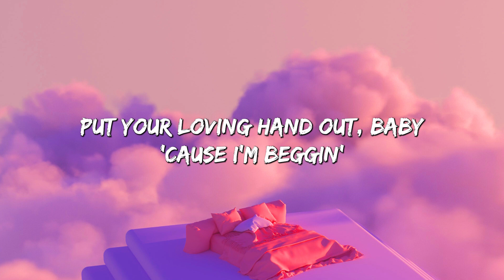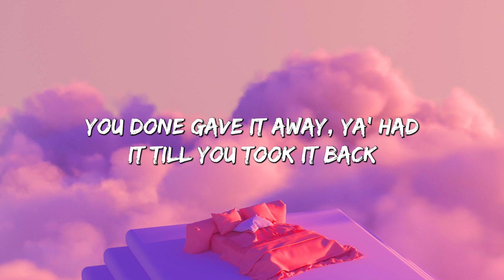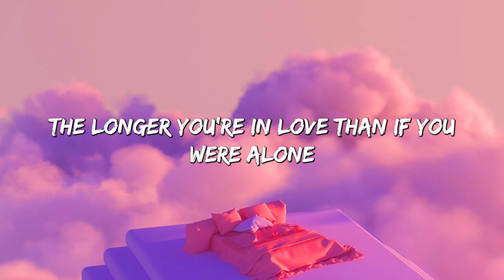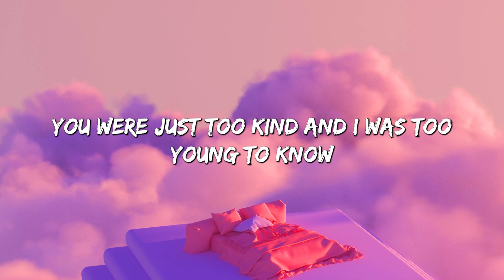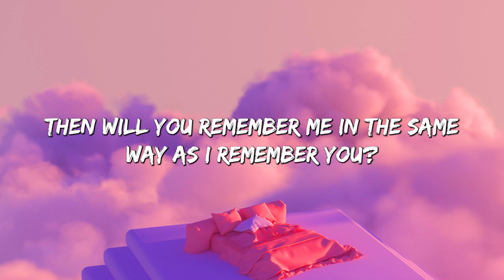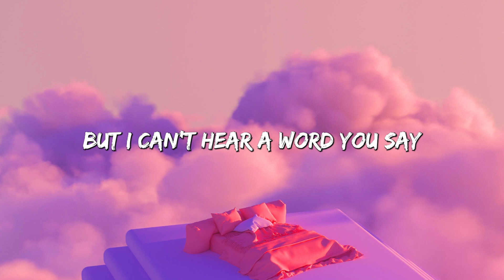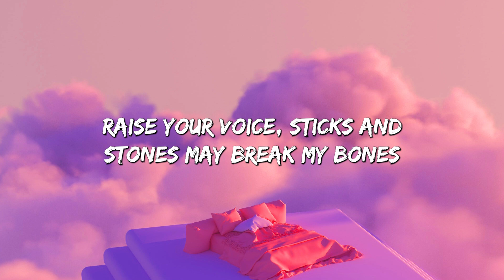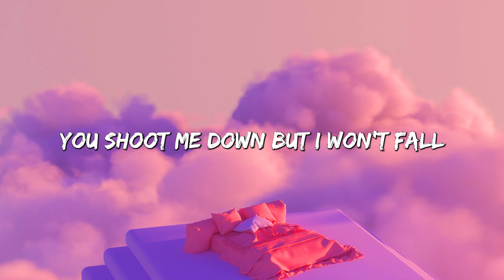Beggin - Måneskin (Lyrics)|| Imagine Dragons , Taylor Swift... (MixLyrics)